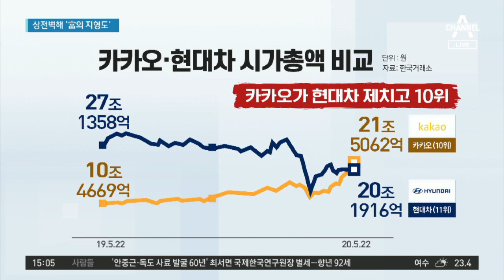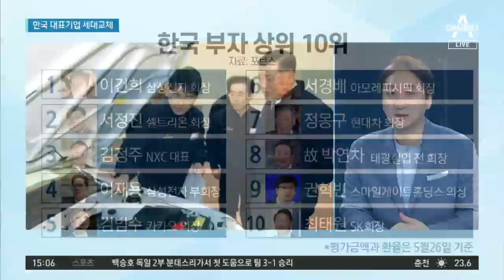현대차 앞지른 카카오…그 이유는? | 뉴스A 라이브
카카오 김범수, 현대차 父子보다 돈 많다
'富 지형' 제조업서 테크·바이오로 재편

〈평일〉
08시 00분 라디오쇼 정치시그널 (유튜브 라이브)
08시 50분 김진의 돌직구 쇼
10시 20분 김진의 더라방 (유튜브 라이브)
12시 00분 뉴스A 라이브
15시 50분 강력한 4팀
17시 20분 뉴스TOP10
19시 00분 뉴스A

〈주말〉
12시 00분 토요랭킹쇼·뉴스A 라이브
17시 40분 뉴스TOP10
19시 00분 뉴스A